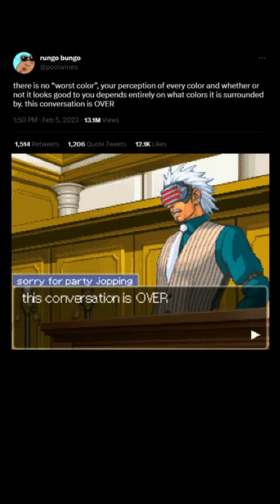aceattorney funny youtube lol ai funnyvideo shorts